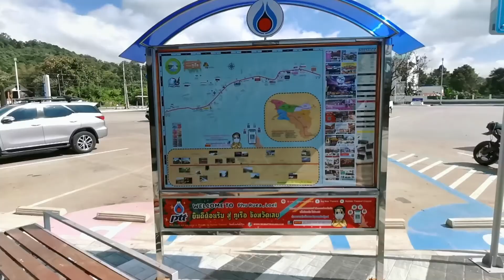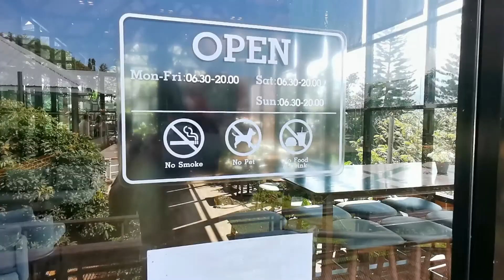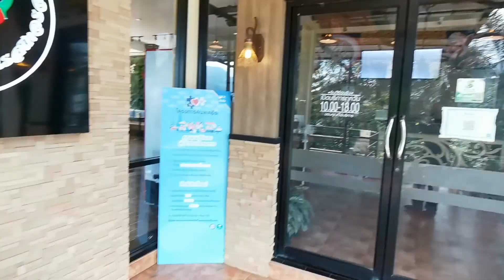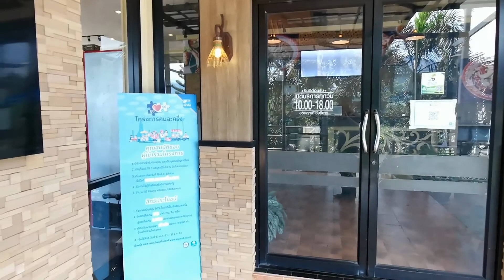ภูเรือ​EP.2​ จุดเช็คอิน​ใน​ปั๊ม​ป​ตท.ภูเรือ​ขยายพื้นที่จอดรถเพิ่มมากขึ้น​ของกินของฝากเพียบ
ปั๊ม​น้ำมัน​ ปตท.​ที่อยู่​ใน​อำเภอ​ภูเรือ​มีแห่งเดียวที่รวบรวมของฝากของที่ระลึก​ ร้านอาหาร​ 7eleven.ร้านต้นไม้​ ร้านขายล็อตเตอรี่​และร้านอเมซอน​ ที่มีมุนนั่งชมบรรยากาศ​วิวสวยที่อยู่ด้านหลัง​ปั๊มน้ำมัน​ พื้นที่จอดรถได้ปรับขยายเพิ่มพื้นที่จอดรถได้มากขึ้รกว่าเดิม​ รองรับนักท่องเที่ยว​ที่มาเที่ยวอำเภอ​ภูเรือ​
#​ปั๊มปตท.ภูเรือ
#​จุดเช็คอิน​ภูเรือ
#​จุดรวมพลคนชอบเที่ยวภูเรือ​